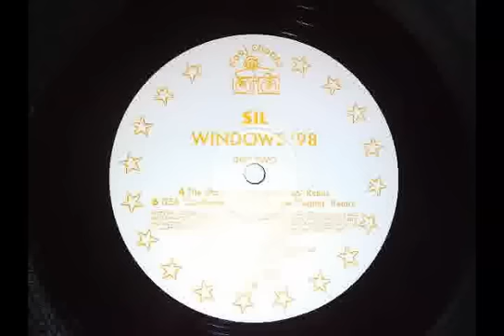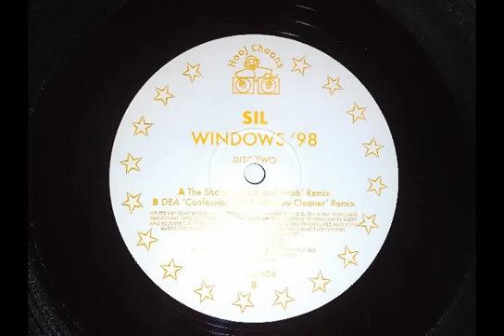sil windows 98 DEA confessions of a window cleaner remix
sil windows 98 remix disc 2 hooj tunes 1998